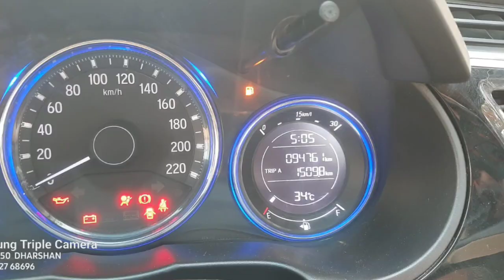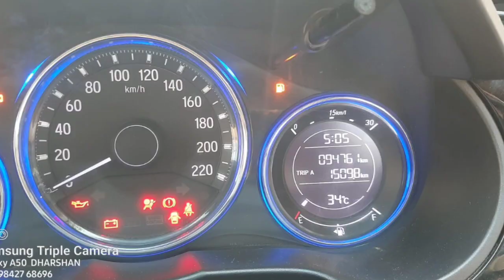Honda City V Second Car Used Car Sales in tamil nadu bala car sales and buying online Servic